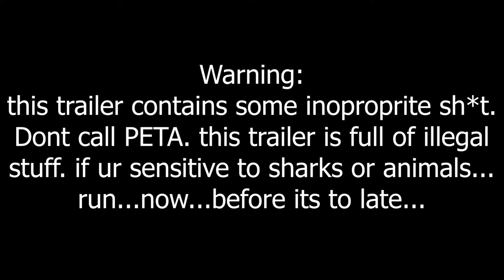ManEater but oof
Dont tell Peta.